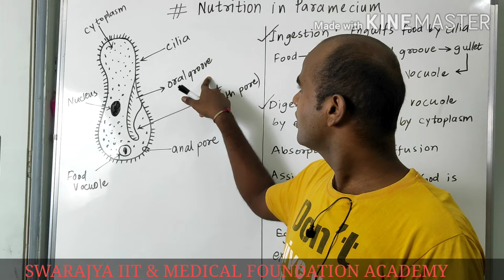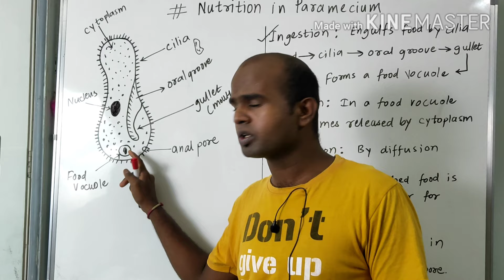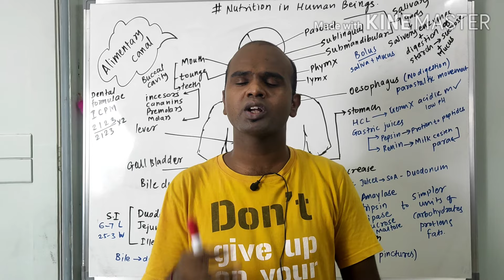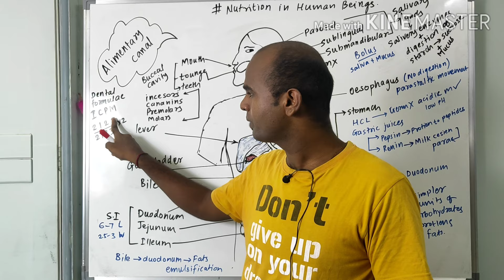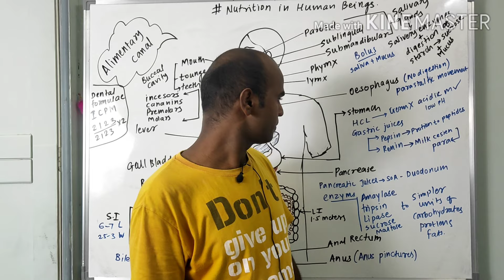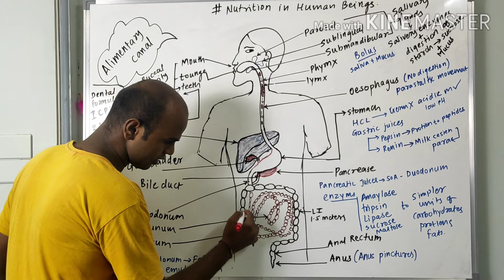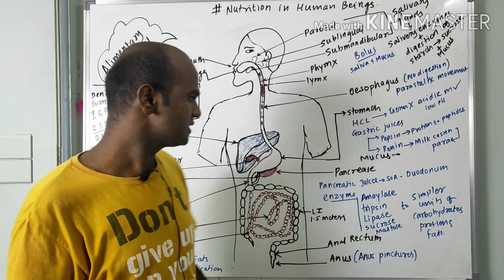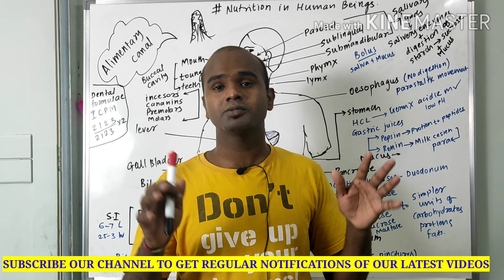LIFE PROCESSES ||NCERT|| NUTRITION IN HUMAN BEING, AMOEBA & PARAMECIUM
Hello STUDENTS. We are really very glad at your support and reactions towards our channel. We are happy to share quality contents by virtual platform. U can suggest any quality changes according to students requirements so that we can make changes in our programs.

:) In this video we have explained REAL NUMBER exercise number 1.1 question number 4

also watch